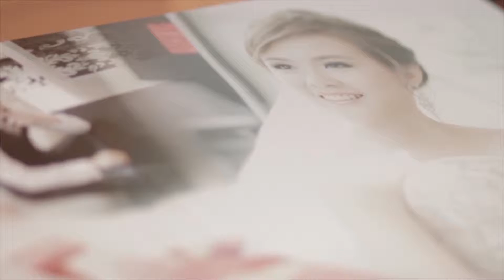Wedding ME 16 - 5 - 56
เพื่อความคมชัด กรุณาคลิ๊กชมวีดีโอแบบ HD